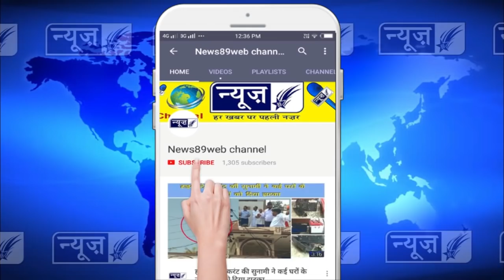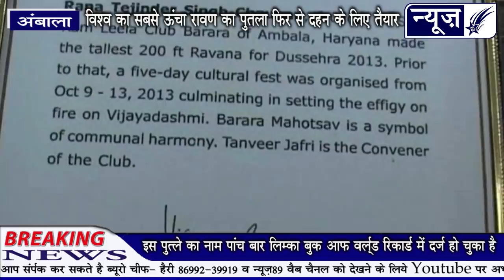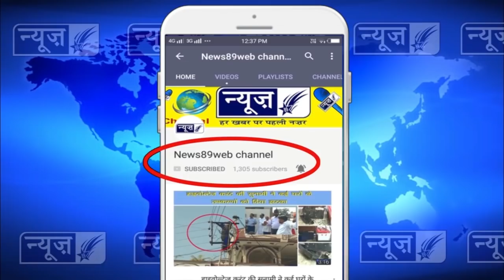देखो विश्व के सबसे ऊंचे रावण के पुतले को जो फिर से दहन के लिए तैयार है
विश्व के सबसे ऊंचे रावण का पुतला फिर से दहन के लिए तैयार है।  अंबाला जिला के बराड़ा कसबे में इस पुतले का निर्माण कार्य चल रहा है और दो दिनों में ये लोगो के देखने के लिए तैयार कर खड़ा कर दिया जायेगा।  इस पुतले का नाम पांच बार लिम्का बुक ऑफ़ वर्ल्ड रिकार्ड में दर्ज़ हो चुका है।  विश्व के सबसे ऊंचे रावण के पुतले के निर्माण पर 25 लाख की लागत आती है।

वीओ :-- रावण का विश्व का सबसे ऊंचा पुतला बनाने में 6 महीने से कारीगर लगे है। इस पुतले को  24 सिंतबर से दर्शकों के  देखने के लिए खड़ा कर दिया जायेगा, 4 टन वजनी रावण का पुतला विश्व के सबसे ऊंचे रावण का निर्माण कार्य अंतिम पड़ाव में है । रामलीला क्लब बराड़ा के सदस्य इसे अंतिम रूप देने में लगे हुए है। जल्द ही यह पुतले का निर्माण कार्य पुरा होने के बाद इसे लोगों को दिखाने के लिए खड़ा कर दिया जायेगा और दशहरे के मौके पर इसका दहन किया जायेगा। दहन से पांच दिन पूर्व बराड़ा महोत्सव के नाम से रंगारंग कार्यक्रम के बाद रावण के पुतले का दहन किया जायेगा। रामलीला क्लब के संस्थापक तजेन्द्रि चौहान ने बताया कि हर वर्ष की तरह इस वर्ष भी रावण के पुतले की ऊंचाई  210 फुट रखी गई है। इस मौके पर होने वाली अतिशबाजी इको फ्रेंडली होगी। 4 टन का होगा रावण के पुतले का वजन है। क्लब के प्रधान तेजिन्द्र चौहान बताते है कि रावण के पुतले को बनाने में  10 क्विंटल बांस, 25 क्विंटल लोहा,  कपड़ा 2000 मीटर, बोरी-टाट 1 क्विंटल,सुतली 1 क्विंटल,लेई 1 क्विंटल,फाइबर 1.5 क्विंटल,का प्रयोग किया गया है। जिसके निर्माण पर लगभग 25 लाख रूपए का खर्च आया है। उन्होंने बताया कि पांच बार लिम्का बुक ऑफ रिकार्ड हुआ दर्ज है,  बराड़ा में बनने वाले रावण के इस पुतले को विश्व के सबसे ऊंचाई वाले पुतले का वर्ष 2011, 2013, 2014 , 2015, 2016  तक अब तक पांच बार लिम्का बुक में दर्ज किया जा चुका है।  पिछले वर्ष जो रावण का पुतला बनाया गया था उसकी ऊंचाई लगभग 210 फुट थी। इस साल भी रावण के पुतले की लंबाई लगभग 210 फुट रहेगी और हर बार की तरह बराड़ा में रावण के पुतले को लेकर बराड़ा महोत्सव के कार्यक्रम का आयोजन होगा। जिसमें हास्य कवि सम्मेलन के साथ-साथ विभिन्न गायक बराड़ा महोतस्व में हिस्सा लेगें।

बाईट :-- तेजेन्द्र चौहान - संस्थापक श्री रामलीला क्लब बराड़ा (अंबाला)

वीओ :-- चार टन वजनी इस रावण के पुतले को उठाकर खड़ा करने में कई बड़ी-बड़ी क्रेनों की मदद ली जाती है। यह क्रेन भी देश के दूसरे हिस्सों से मंगवाई जाती है। इसे खड़ा करने में भी काफी समय लगता है। 24 सिंतबर को विश्व के सबसे ऊंचे पुतले को लोगो को देखने के लिए खड़ा कर दिया जायेगा। हालांकि बराड़ा में जहां रावण के पुतले का दहन किया जाता है यहां पर जगह काफी कम है। क्लब के सदस्य सरकार से भी दशहरा ग्रांउड देने के लिए गुहार लगा चुके है। लेकिन अभी तक भी बराड़ा को दशहरा ग्रांउड नहीं मिल सका है। श्री राम लीला क्लब के प्रधान तेजिन्द्र चौहान ने बताया कि यह पुतला किसी व्यक्ति विशेष का प्रतीक न होकर समाज में बढ़ रही बुराईयों का प्रतीक है। यह पुतला भ्रष्टाचार, दहेज प्रथा, आंतकवाद, बलात्कार जैसी बुराईयों का प्रतीक है। जैसे-जैसे समाज में बुराईयां बढ़ी है तो वैसे वैसे ही इस पुतले का कद भी बढ़ा है। इस पुतले को बुराईयों का प्रतीक मान कर ही इसे जलाया जाता है। रावण की वजह से बराड़ा की अपनी एक अलग ही पहचान विश्व मानचित्र पर बनी है। दशहरा के पर्व पर दुनिया भर से लोग इस विश्व के सबसे ऊंचाई वाले रावण के पुतले के दहन के वक्त गवाह बनते है। समय बढऩे के साथ-साथ बराड़ा के रावण के पुतले की लंबाई भी बढ़ते-बढ़ते आज के समय लगभग 210 फुट हो चुकी है। रामलीला क्लब के संस्थापक व प्रधान तेजिन्द्र चौहान का कहना है कि उन्होंने वर्ष 1987  में रावण का पुतला बनाना शुरू किया था। लेकिन उस समय पुतले की लंबाई सामान्य पुतलों की जैसी थी। चौहान आगे बताते है कि 2009 से लेकर 2014 तक बराड़ा के रावण के पुतले को लिम्का बुक में सबसे ऊंचा रावण का खिताब मिल चुका है और हर बार हम अपना रिकार्ड खुद ही पहले से ऊंचा रावण का पुतला बनाकर तोड़ते है लेकिन अब आगरा के कारीगर इसका निर्माण नहीं करते, क्लब के सब लोग मिलकर इस पुतले को खुद ही तैयार करते हे। रावण दहन के वक्त देश-विदेशों से यहां लगभग दो लाख से तीन लाख लोग इसको देखने को पहुंचते है।